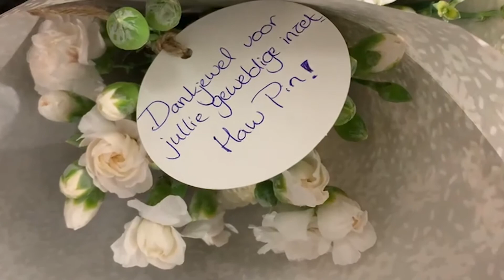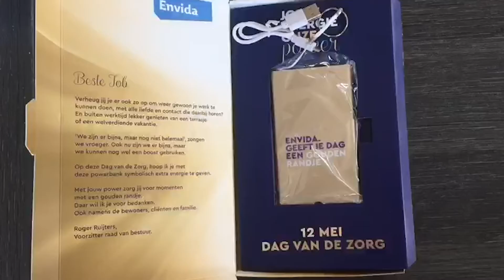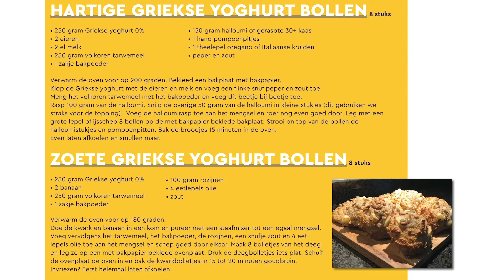Envida maand update mei - aflevering 18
Met Nicole Koerts, aantrekkelijkste werkgever, dag van de zorg, recept Nienke, Kennispreuvenemint, terugblik Pinksteren en nog veel meer.